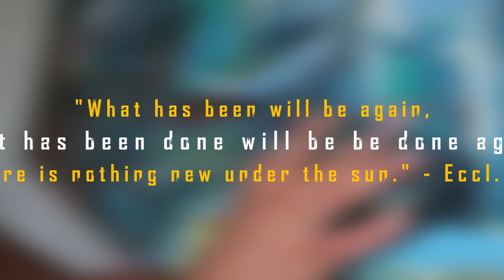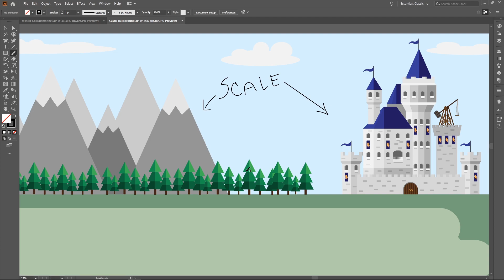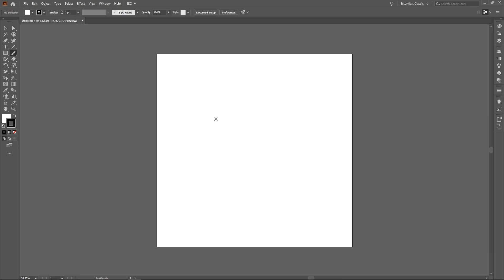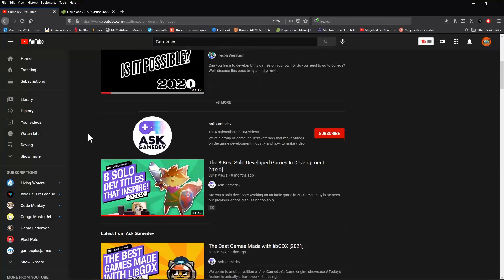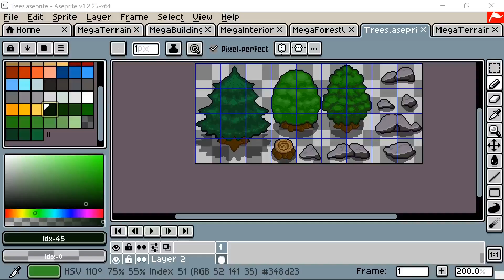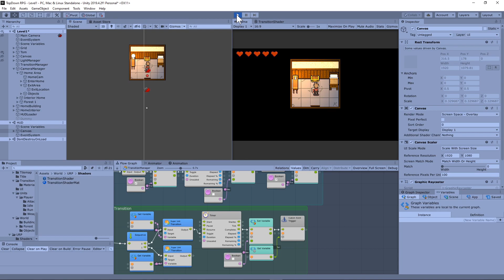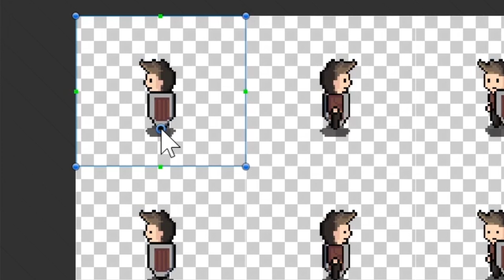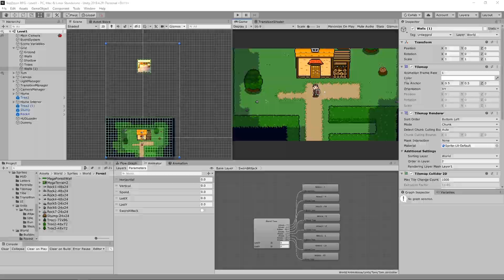Making A Game with Unity + Bolt Visual Scripting: Devlog # 2 - World Building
In this video, I show a brief overview of the process for designing a game world using Unity and Bolt Visual Scripting.  **